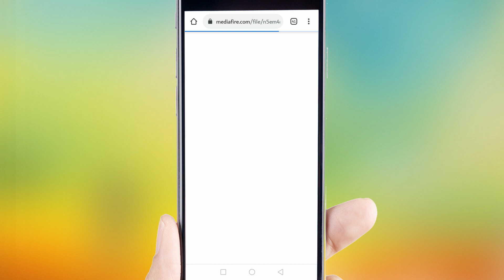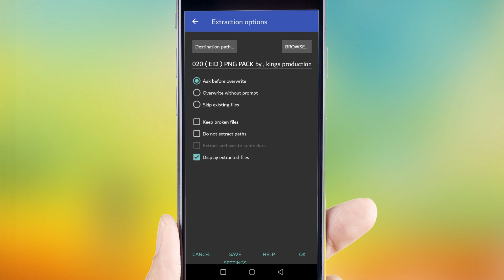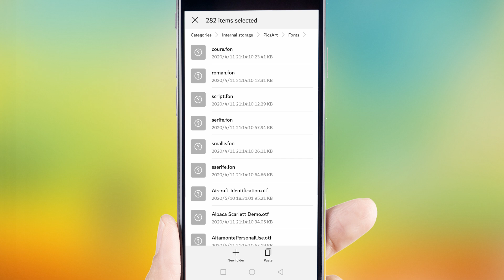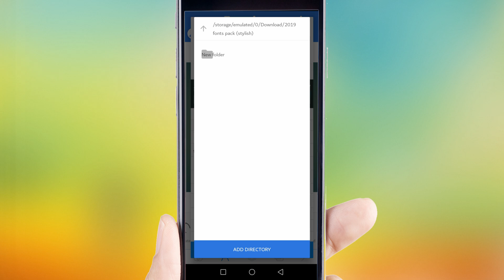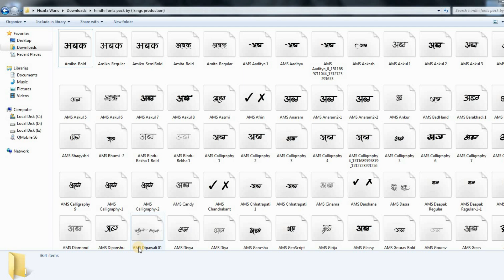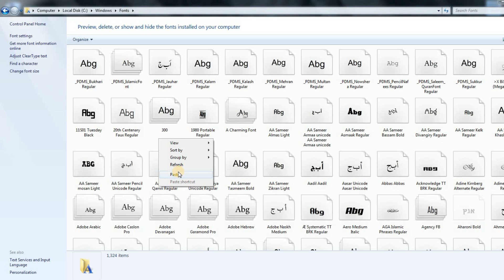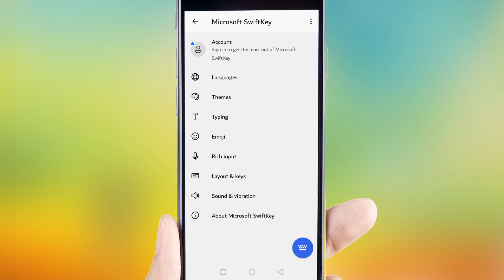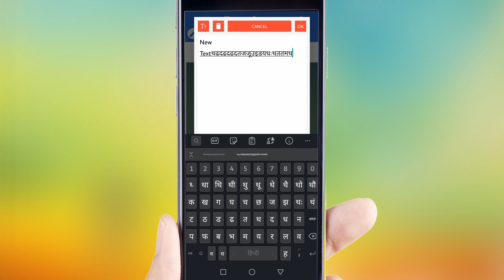stylish urdu new fonts pack || how to download and add to pixlab and picsart photoshop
stylish urdu font pack , how to add fonts in pixlab , how to add fonts in photoshop , how to add urdu fonts in picsart ,   how to add urdu in photoshope ,  how to add urdu font in corel draw ,
stylish urdu fonts paack
new stylish urdu fonts
most stylish shapes font , 2020 amazing shapes fonts pack pack ,
bee fonts pack , heart fonts , stylisg fonts pack ,  butterfly fonts
fonts for dp editing , how to add fonts in pixlab , picsart, photoshop , step by step guide ,
fonts for picsart dp editing
best font for dp editing
new fonts 2020
latest 2020 fonts
may 2020 fonts
april 2020 fonts
fonts for pixlab
fonts for corel draw
fonts for photoshope
urdu fonts
stylish fonts
hindhi fonts
english best fonts
top fonts

enjoy %% top new fonts collection , its all brand new fonts ,
daily ,
LIKE zror krna bhai ka video ha ,

Description
ASLAM-O-ALIKUM !
"agr ap (EDITOR) hain ye phir editing sikhna chahty hn"
.\to ap bilkul sai jghapr ay hn \

is channel pr ap ko , all new ( PNG, EFFCTS , PSD VECTORS ) every think of graphics designing
saaab kuch FREEEEEEEEEEE  main mily ga , evry week UPdate mily gi.
or editing tricks sikhny ko mily gi , jo b ap sikhna chahty hon
[bs ap ko comment krna ha , or hm ap ko pori video bna k dain ga ]
all kide of graphics design
video editing
photo editing
dp editing
picsart tutorial
lightroom
photoshop
pixlab , ps touch
evry thing about editing and photography , photo shoot

(1) pngs
3k+ png pack ultra 2020 free || for picsart dp editing & photoshop overlays , download all 1 click
(2)
600+ pro Text ( PNG ) for picart , photoshop dp editing ,2020 studio text png all download 1click
(3)
(4)
(5)
Creative vector logo do || face logo || picart dp editing (VERY EASY) like a professional on phone
(6)
glass font cover dp editing || 2020 new glass font cover size photo editing , pixlab & ps touch

U R D U   F O N T S   D O W N L O A D